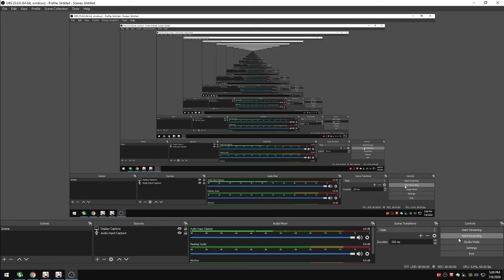Random clip#2-Honkai Impact 3rd.